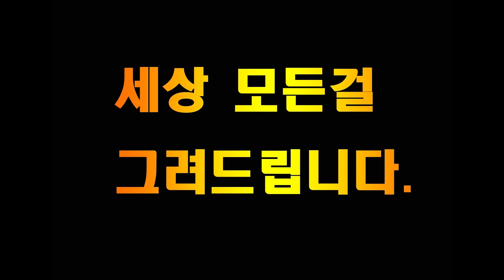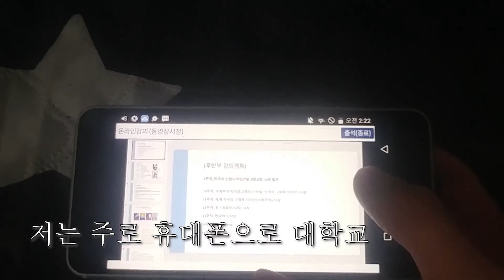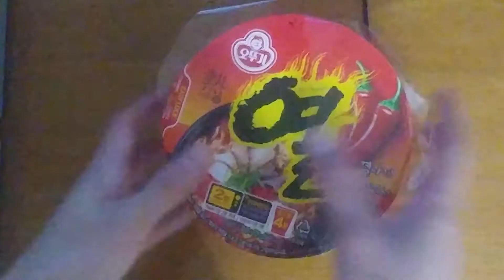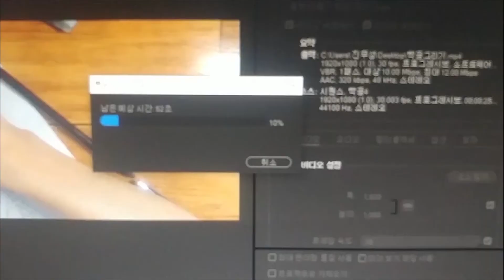유튜버의 삶 상황극 하꼬유튜버의하루 다큐 드래곤볼편 대학생 그림유튜버 (하꼬)의 일상을 다큐로 만들었어요 feat 임다 기철이 킹오파올스타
진용진님의 유튜브편집자 영상을보고 영감을얻어  저도  다큐를  찍어봤어요
집구석에 쳐박혀잇으니 뭐라도 할려고. 신규컨텐츠 일단은 그림유튜버 다큐 1편은 드래곤볼그림편이에요 이거 찍느라 싸대기 20대 넘게맞음
 다들 구독취소하지마세요